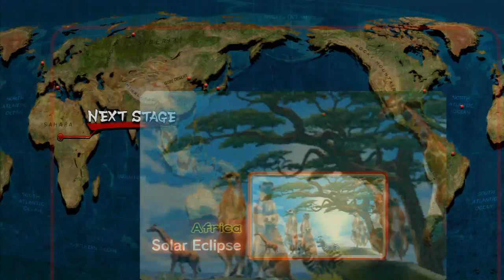Team Battle Casuals 04.avi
This guys is the #2 ranked in Zangief leaderboards as well as 2nd ranked on player points leaderboards, I will be honest with you, I fought this guy a couple of days earlier, but he was playing in a different GT II el fuerte II, he had near to 3000 pp and bp, I beat him several times, and he messaged me saying no one beat him like that before, and that his XBL account was volkano2783, and well, he told me about his rank, and I told CaPzOne about the guy, and he was interested in playing against him too, so next day I messaged him asking if he had another friend so we could play 2v2 Team Battle, and well, he joined our lobby with the other Zangief player, we did a couple more games after this one that were not recorded, I don't know about you, but I was expecting more, Zangief should be played more aggressive, he has the tools, Zangief's game is all about to get in, without being rude I can really say I was excited at first and dissapointed at the end, and so was CaPzOne, but only becasue his points did not reflected what we were expecting, am I wrong? what do you guys think?